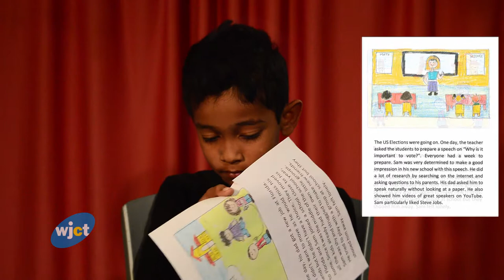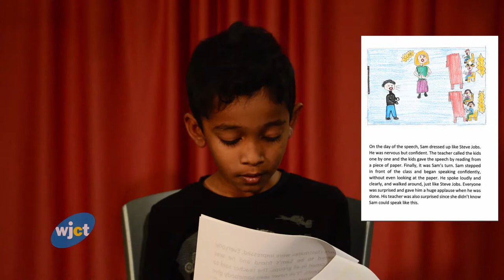WJCT PBS Kids Writers Ontest “Sam Makes New Friends” by Armaan G.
WJCT PBS Kids Writers Ontest “Sam Makes New Friends”
by Armaan G.